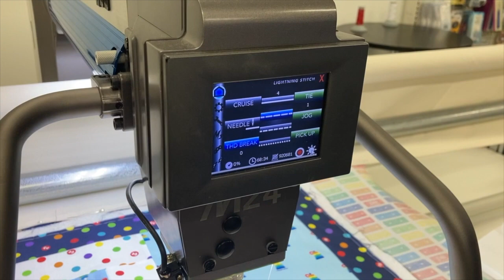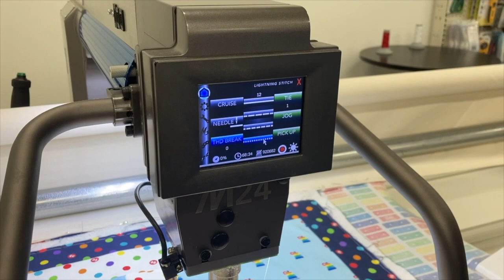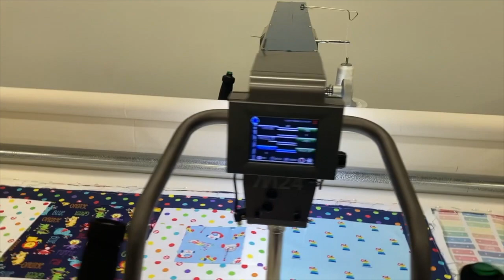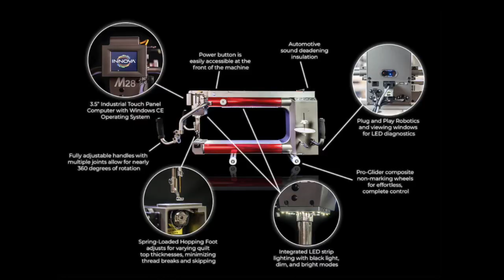M Series Innova Longarm features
Join us as we take a look at the M Series Innova Longarms! We'll run through some of the notable features.